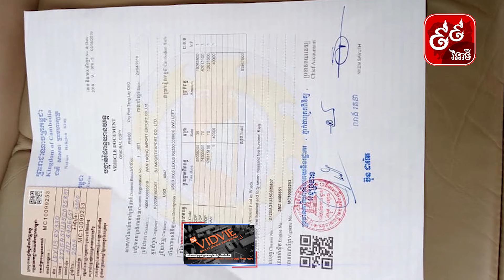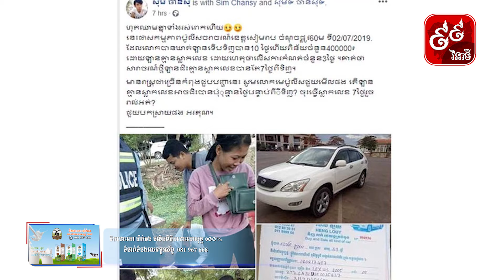ផ្អើលពេញបណ្តាញសង្គម! ផ្ទុះរឿង​ឡានថ្មីអត់ទាន់ធ្វើស្លាកលេខ​ប៉ូលិស​ទារលុយកប់ពពក-TVFB Online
សៀមរាប៖ កាលពីថ្ងៃទី៤ ខែកក្កដា ឆ្នាំ២០១៩ មានការភ្ញាក់ផ្អើលពេញបណ្តាញសង្គម រហូតមានការShare ចែករំលែតតៗគ្នាយ៉ាងច្រើន ពាក់ព័ន្ធនឹងរឿង ឡានថ្មីទើបតែទិញបាន១០ថ្ងៃ អត់ទាន់ធ្វើស្លាកលេខសោះ ត្រូវបានលោកប៉ូលិស​ទារលុយគ្នាច្រើន រហូតធ្វើឲ្យក្នុងភ្នែកមហាជនមានការរិះគន់យ៉ាងខ្លាំង ។

ក្នុងនោះ បើយោងតាមគណនីFacebook ឈ្មោះ ស៊ីម ចាន់ស៊ី បានបង្ហោះទាំងស្រុងថា« ហុតឈាមគ្នាទាំងរស់ពេកហើយ នេះជាសកម្មភាពប៉ូលិសចរាចរណ៍ខេត្តសៀមរាប ចំណុចផ្លូវ៦០ម៉ែត្រ ថ្ងៃទី២ ខែកក្កដា ឆ្នាំ២០១៩  ដែលលោកបានឃាត់ឡានទើបទិញបាន១០ថ្ងៃ ហើយពិន័យចំនួន៤០ម៉ឺនរៀល  ដោយឡានគ្មានស្លាកលេខ ដោយហេតុថា លើសការកំណត់ចំនួន៣ថ្ងៃ ។គាត់ថា សារាចរណ៍ថ្មីឡានជិះគ្មានស្លាកលេខបានតែ៧ថ្ងៃពីទិញ។ មានរាស្រ្តជាច្រើនកំពុងជួបបញ្ហានេះ សូមលោកមេប៉ូលិសជួយមើលផង តើឡានគ្មានស្លាកលេខអាចជិះបានប៉ុន្មានថ្ងៃបន្ទាប់ពីទិញ? ចុះធ្វើស្លាកលេខ ៧ថ្ងៃរួចរាល់អត់? ជួយបកស្រាយផង អរគុណ។

ក្រោយពីមានការបង្ហោះ កក្រើកបណ្តាញសង្គមនេះរួច ស្រាប់តែគណនីហ្វេសប៊ុកបងប្រុសម្នាក់ បានខឹងសម្បាទៅនឹងអ្នករិះគន់ និងខមិនជារូបភាពមាត្រច្បាប់ចរាចរណ៍ថា  ៖ (អានលិខិតមាត្រា)

ថែមទាំងសរសរទៀតថា៖ កុំថាឡើយ ៣ថ្ងៃ ត្រឹម១ថ្ងៃក៏មានសុពលភាពដែរ ក្នុងនាមជាពលរដ្ឋត្រូវចេះទទួលស្គាល់កំហុសរបស់ខ្លួន មេតាយល់ពីតួនាទីជាពលរដ្ឋល្អខ្លះផង ៕